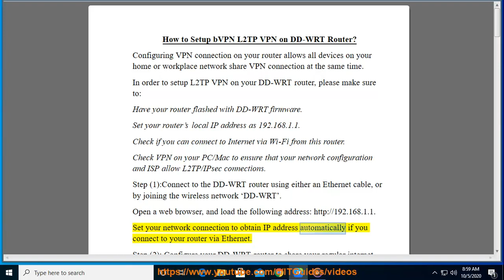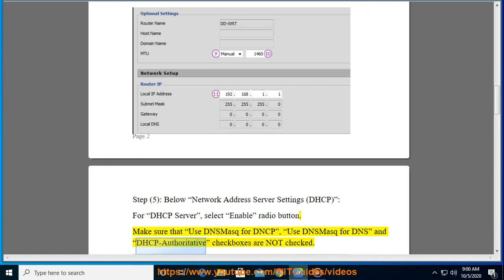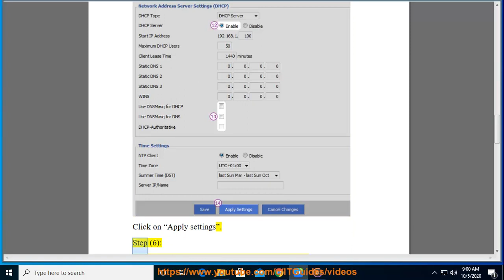Setup bVPN L2TP VPN on DD-WRT Router